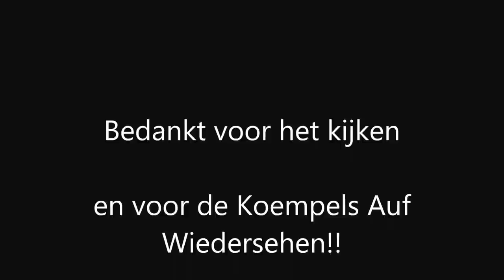MVV Mestreech vs R*DA JC Koempels 3-1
Op bezoek bij de vrienden van MVV was een mooie ervaring sinds 2000 weer eerste derby en eerste winst sinds 1994 op R*DA JC